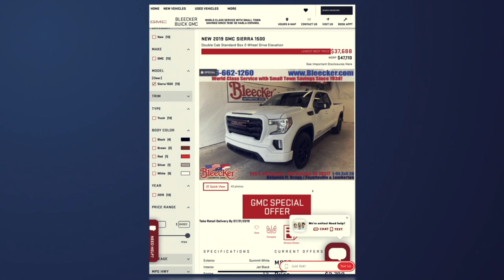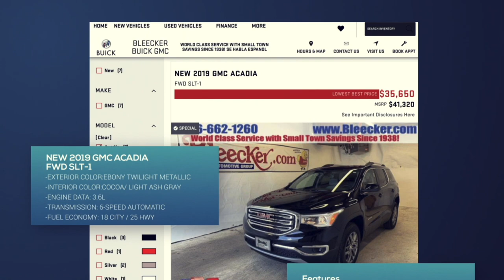This Week's Specials (GMC) (7/26/19)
Check out this weeks specials